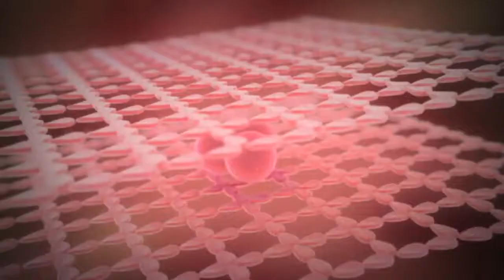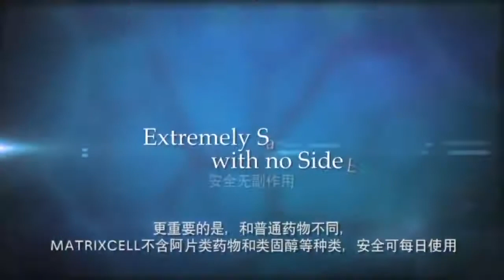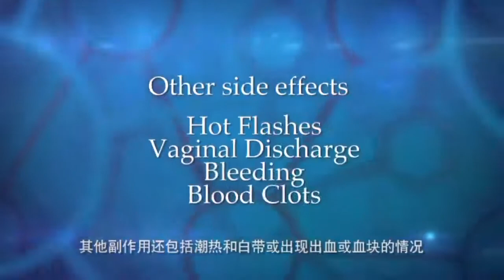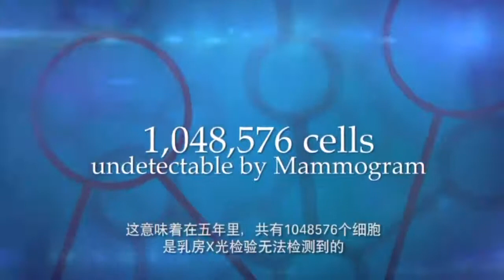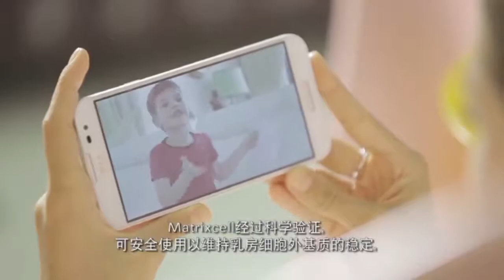密力再造霜 (Matrixcell Bio-Modifying Cream)